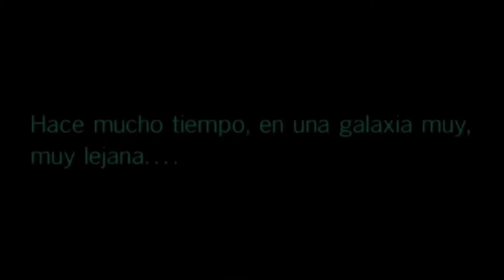Avance del cómic STAR WARS GALACTIC STARCRUISER HALCYON LEGACY #1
Avance del primer número de la miniserie Star Wars Halcyon Legacy...

Labibliotecadeltemplojedi.com

⭐Ivoox⭐